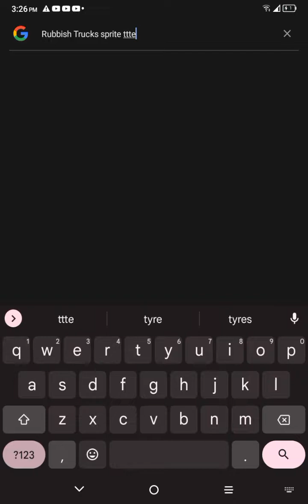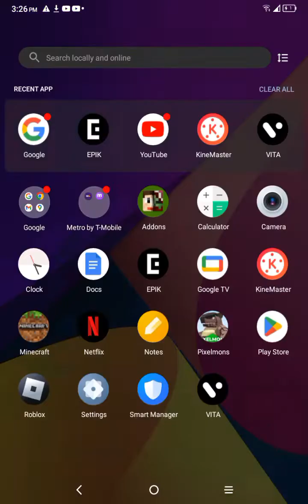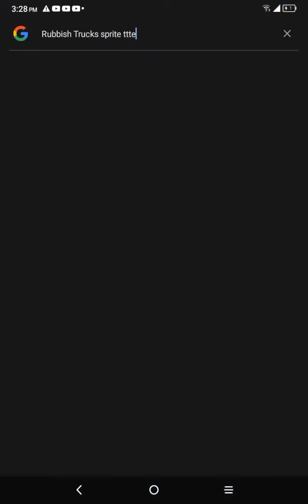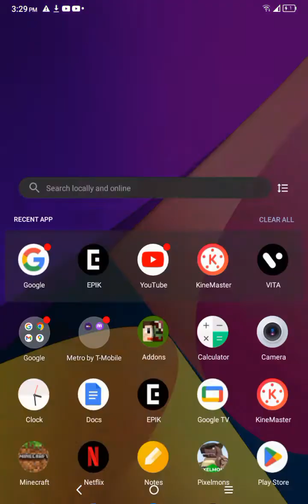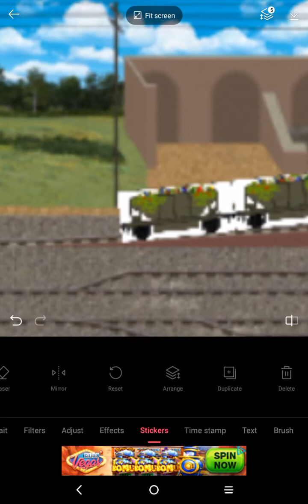Whiff The Smelly Engine (Day 1)